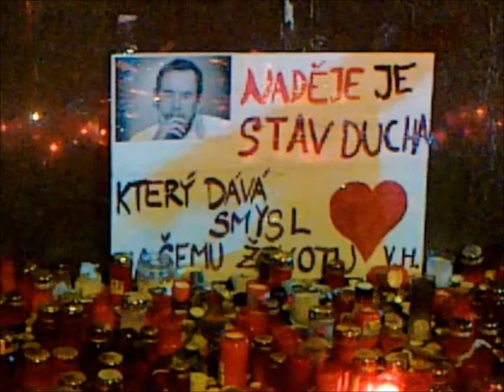Václav Havel.wmv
Václavské náměstí po 3 dnech smutku